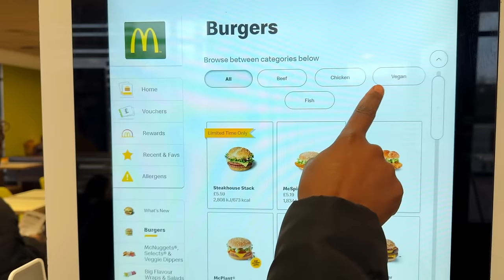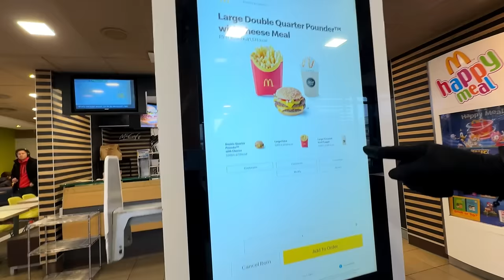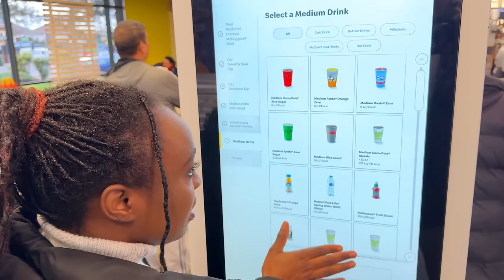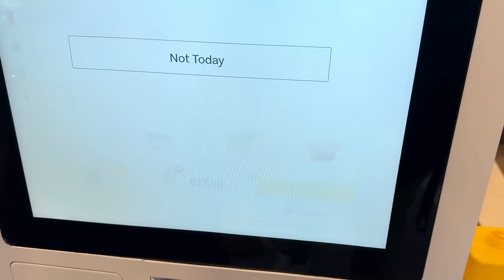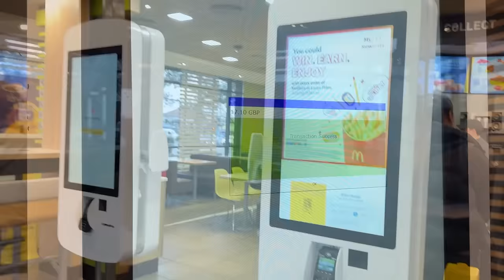FIRST TIME TRYING MCDONALDS! *NOT AS EXPECTED*